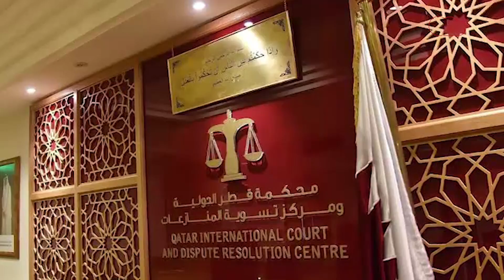ना कोई सबूत ना गवाह आठ नेवी अफसरों को फांसी की सजा क्यों?| CRIME TAK